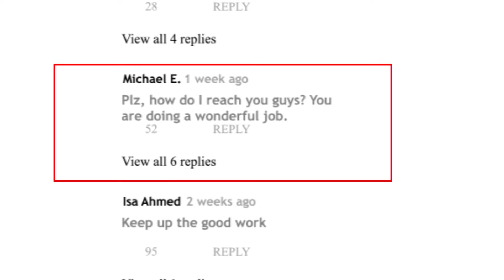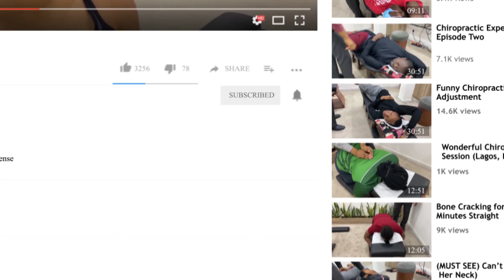THE CHIROPRACTIC EXPERIENCE WITH DR. ONUOHA PRODUCED BY DESTINY AZUKA